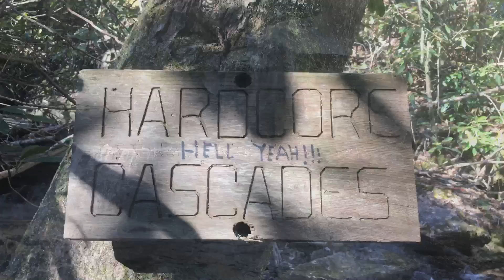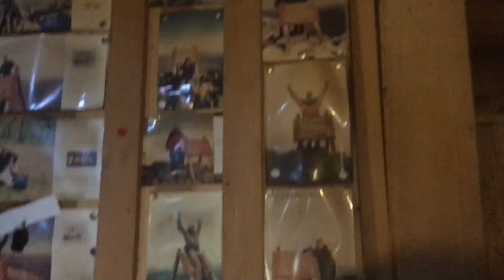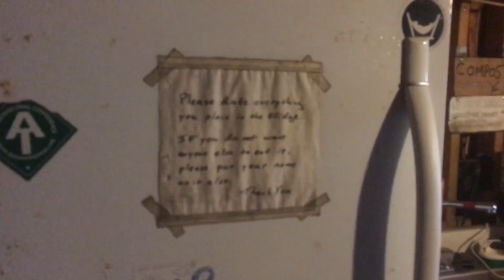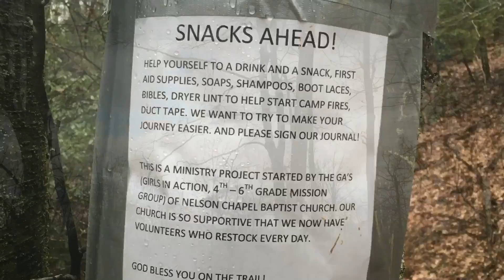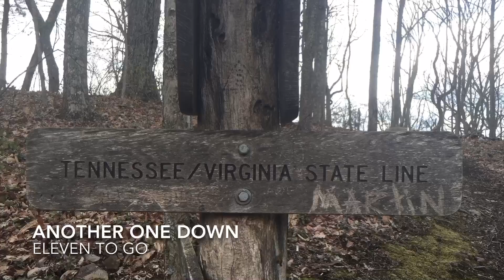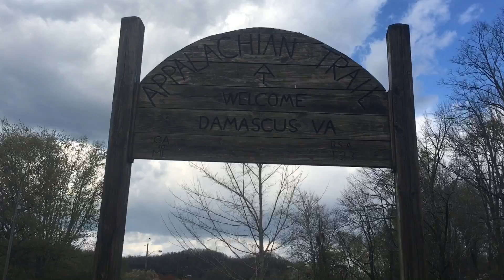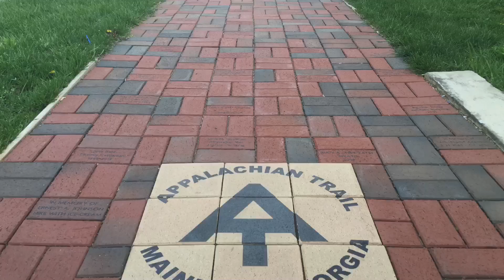Appalachian Trail thru hike: Roan Mountain, TN to Damascus, VA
I'm really excited to finally reach Virginia! Jacob and I took two days off here in this awesome town and are both itching to get back out on the trail. I can wait to see the Greyson Highlands and whatever else is waiting for us!